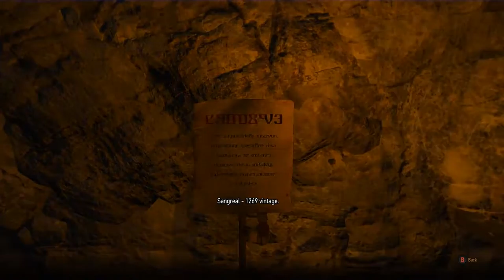Witcher 3: The Wild Hunt -Blood and Wine Expansion #23 Wine is Sacred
Quests: Wine is Sacred

Blood and Wine is the final expansion for The Witcher 3: Wild Hunt -- an award-winning role-playing game set in a vast fantasy open world.

Become professional monster slayer Geralt of Rivia and explore Toussaint, a remote land untouched by war, where you will unravel the horrifying secret behind a beast terrorizing the kingdom. With all trails leading to dead ends, only a witcher can solve the mystery and survive the evil lurking in the night. Introducing an entirely new realm to traverse, new characters and monsters, Blood and Wine is a 20+ hour adventure full of dark deeds, unexpected twists, romance and deceit.